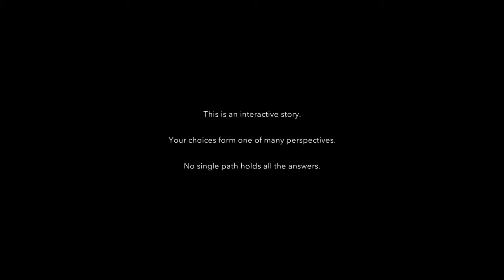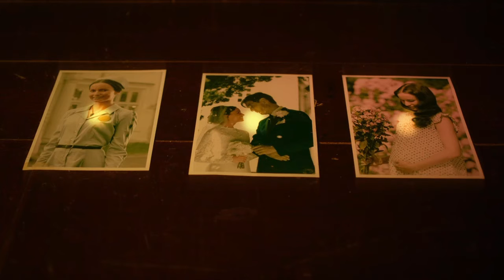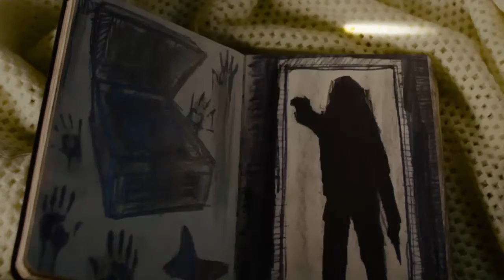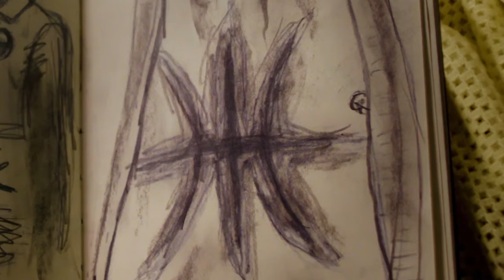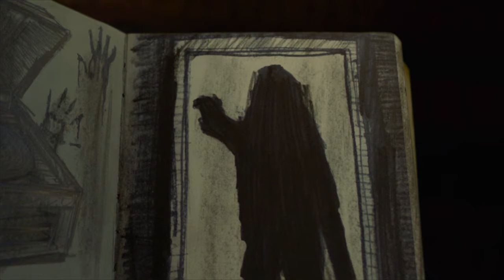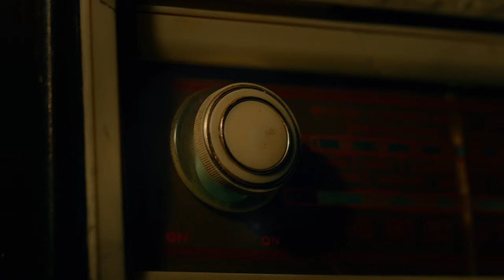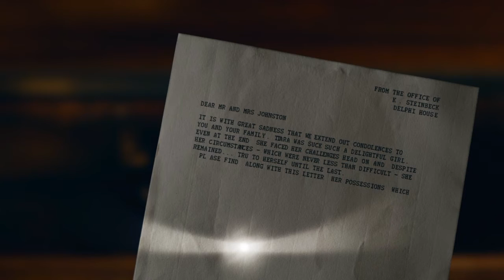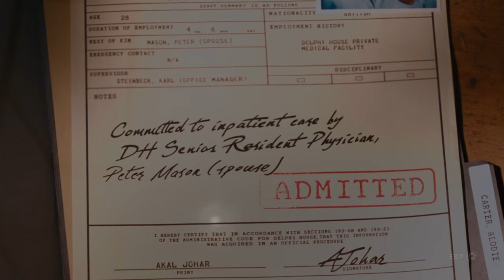Delphi House [Erica Episode 1]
Erica is a FMV-based interactive film video game developed by Flavourworks and published by Sony Interactive Entertainment.